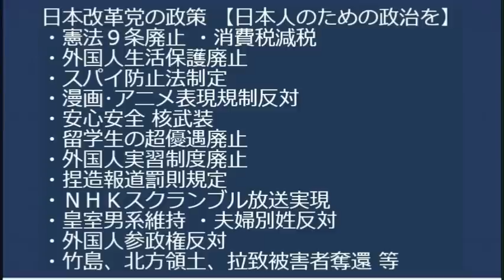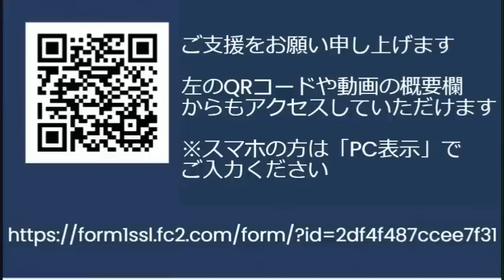ジャニーズ問題に一言「外野がうるさい」／実質賃金16ヶ月連続下落、外国人労働力を輸入して日本人の給料を上げないせい／「集団的自衛権容認は違憲！」パヨ800人が「集団」訴訟、結果は敗訴 20230908